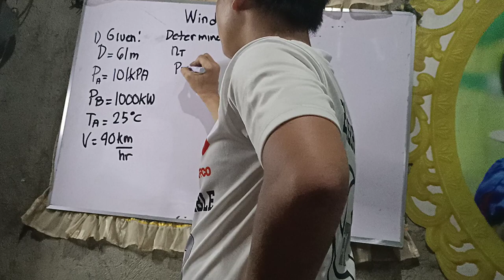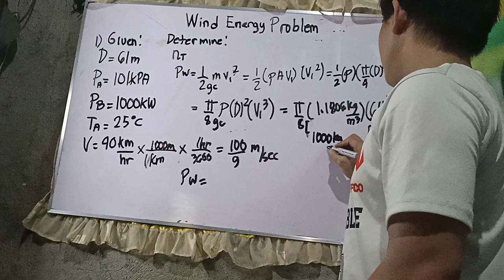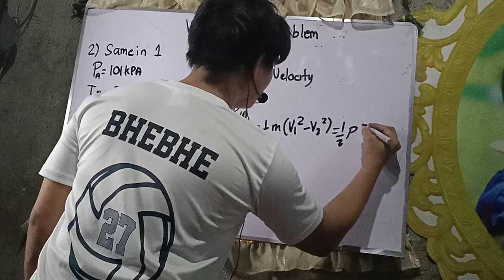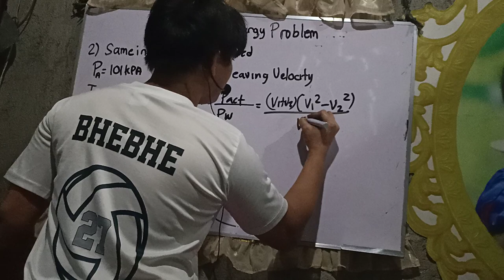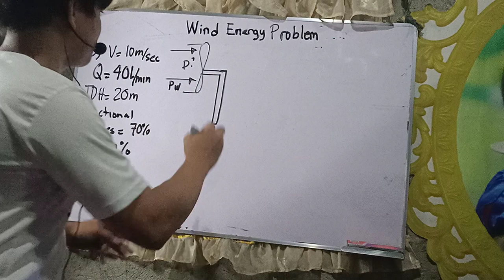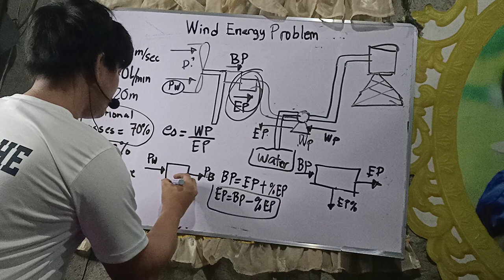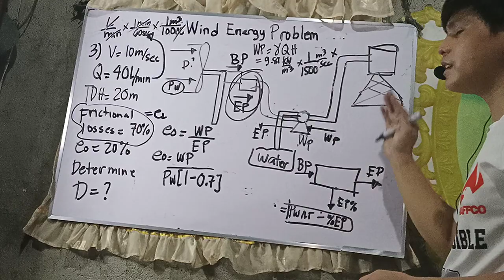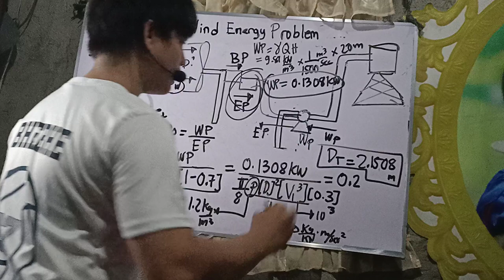Wind Power Plant Problem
Problem Solving in Wind Power Plant